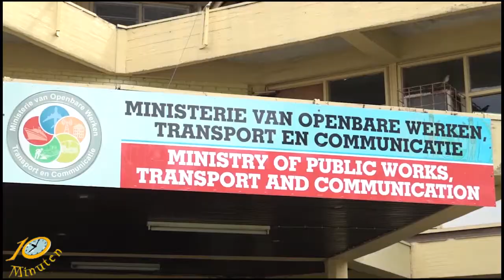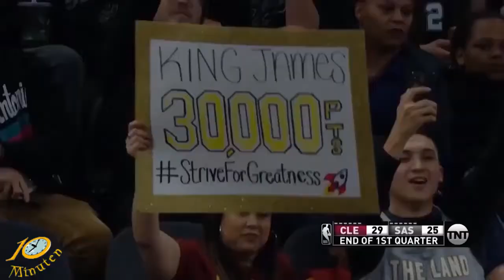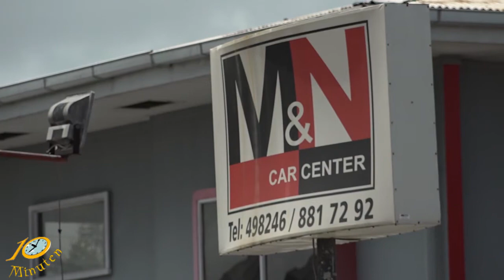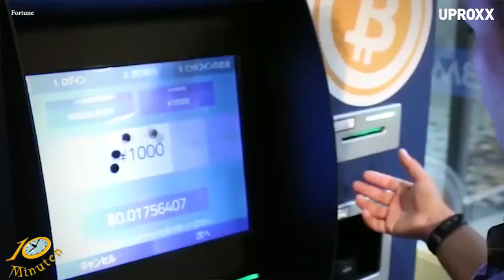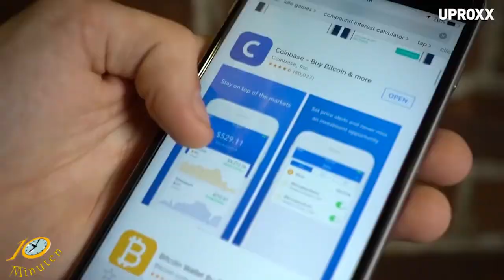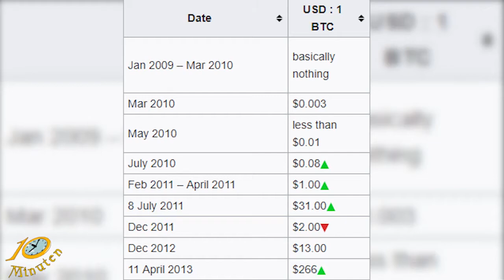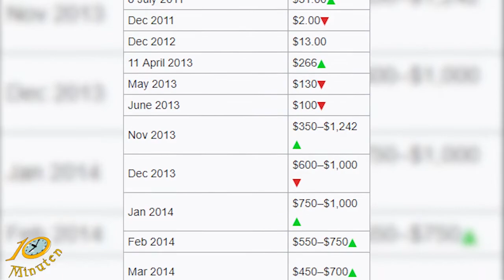10 Minuten Jeugd Journaal - 24 januari 2018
Uitzending Jeugdjournaal
- Aanpassing Ringweg
- Betalen met Bitcoins